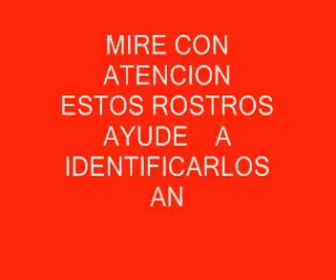Bujias del Terror